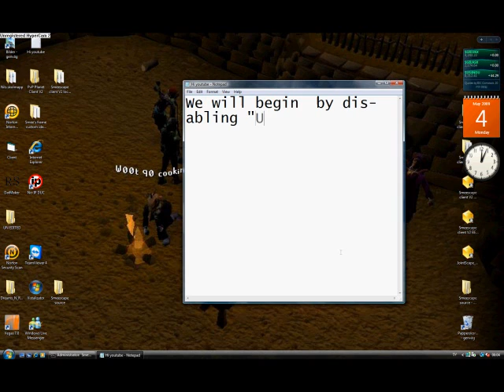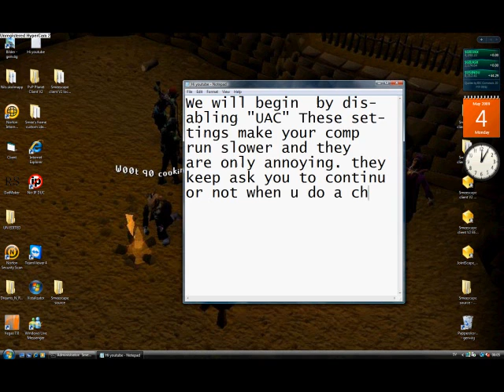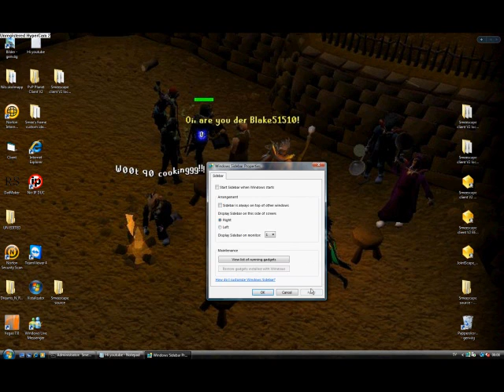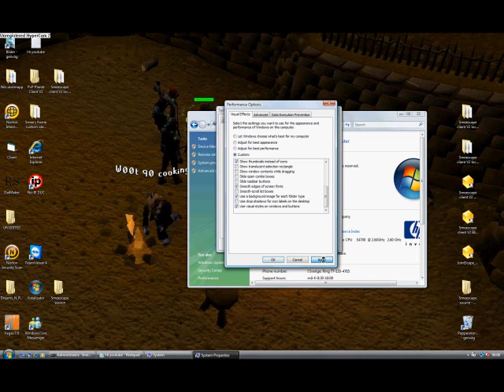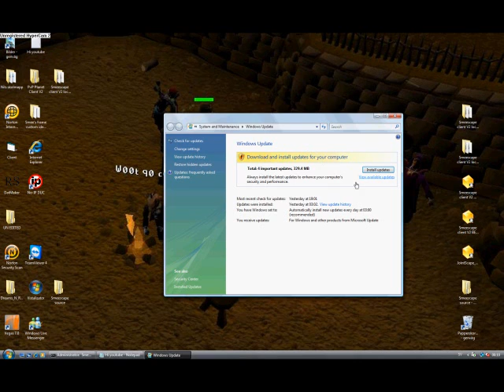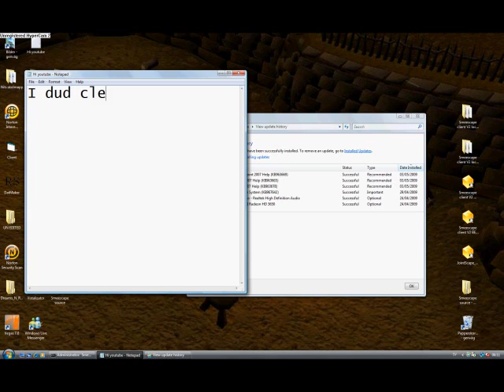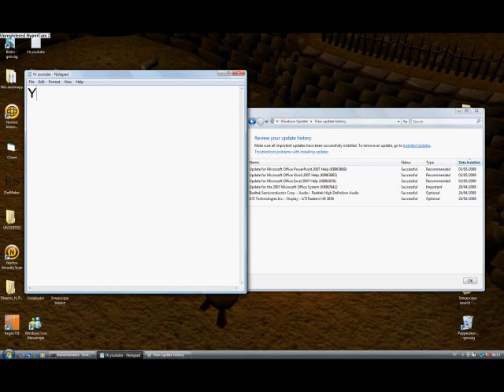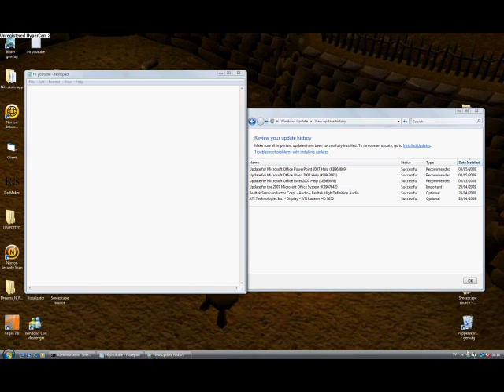How to make your windows vista go faster!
Some of the things do work on xp also. But some stuff is only vista features.

Here's what I told you in the video:

UAC disabling:
open control panel then search "UAC" in the search window. Then disable it.

Up-to-date checking:
Open up start menu and search "update" in the update window and it should come up windows update. Click on it and it tells you if you need to install any new updates.

Checking update statuses:
Open up windows update again and click update history. look for updates that didnt sucsess. if they didnt sucsess it do say something else instead of "sucsess". A normal problem is Vista service pack 1 (SP1) that often dont work from beginning. look is something with sp1 or service pack 1 or service pack say sucsess. If it dont say sucsess  the downloads are here:
to get out witch system you got go to computer then go to system properties and it should say 64 or 32 bit.

On the graphics part (Performance options) go to computer then system properties the advanced system settings. then click on "settings" under performance and put on adjust for best performance. after that choice these ones to make your vista look cool still:
Enable desktop composition
Show preview of filters and folders
Show thumbnails instead of icons
smooth edges of screen fonts
use a background image for each folder type
use vistual style on all windows and buttons
: I recommend you to use those ;) !

Sidepanel:
Watch down at the bottom of the screen where you see what the clock is like "16:22". look around those icons for "sidepanel" when you see it right click on it and disable that it starts up when your computer starts up. then click ok. now rightclick on the sidepanel icon again and click "exit". This will make your computers startup performance  better :] !

More tutorials are comming very soon :D! watch the ones I made so far if you got any problems and do please subscride if you think the videos are good. Do also please rate and comment.

Thanks for reading this description and watching this video!